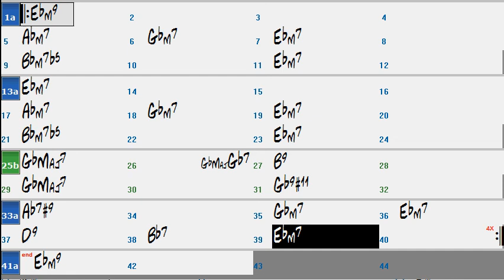African Flower (Duke Ellington) - Backing Track